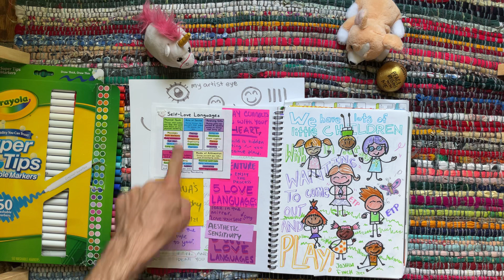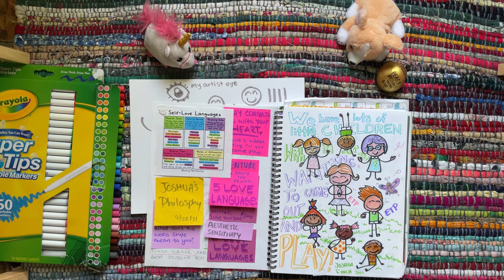JJ 3 - Embracing Your Inner Child Artist sketch notes: Unleashing Joy Through Drawing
In this video, I invite you to join me as I share the pages of my sketchbook, filled with notes and insights on how this practice can bring more lightness and joy into your life.

Through the simple act of embracing childlike drawing, we can tap into the pure and unfiltered joy that resides within us. As I flip through the pages of my sketchbook, I'll explain the techniques and concepts behind this transformative process. You'll discover how reconnecting with your inner child can have a profound impact on your overall well-being and perspective on life.

Together, we'll explore the importance of embracing playfulness, spontaneity, and imagination through art. By incorporating these elements into your drawing practice, you can experience a greater sense of lightness and joy in your daily life.

Join me on this delightful journey as we dive into the world of childlike drawing expression. Let's embark on this joyful adventure together!

Mr. Joshua, your Star Hero Guide
5/23/23